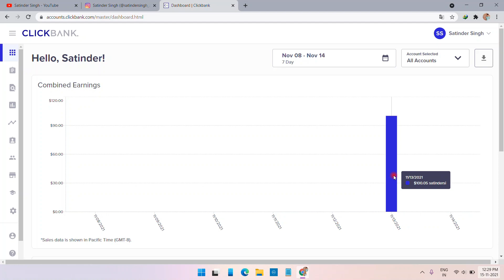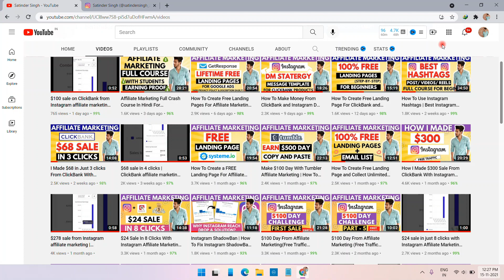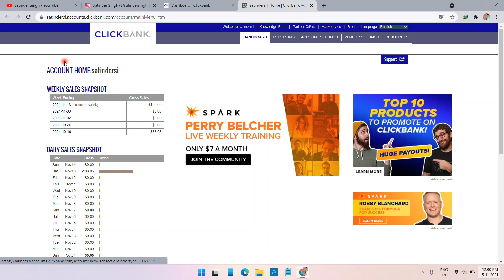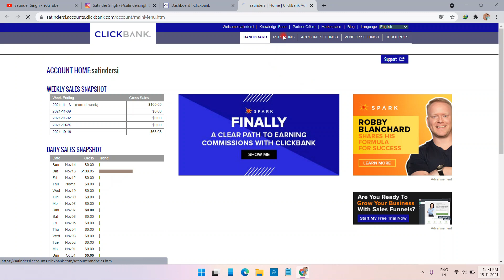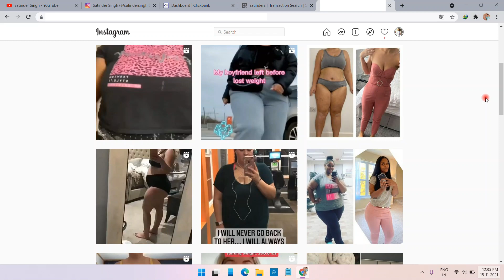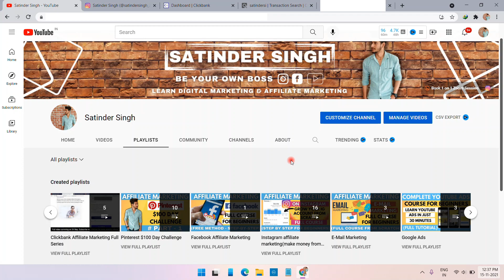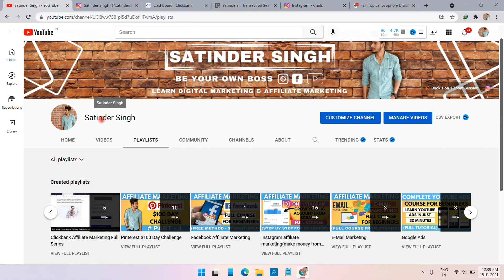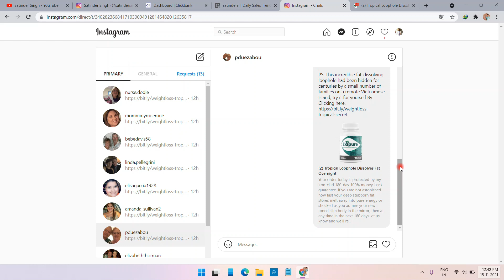How I Made $100 Sale From ClickBank With Instagram Affiliate Marketing | ClickBank Earning Proof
How I Made $100 Sale From ClickBank With Instagram Affiliate Marketing | ClickBank Earning Proof | How to made your First Sale on ClickBank...

BOYA BYM1 mic

Headphone i Use Logitech H111 Wired Headset

Laptop i use HP 14 Laptop (Ryzen 5 3500U/8GB/1TB HDD + 256GB SSD/Radeon Vega 8 Graphics)

Best Budget Laptop For Students

1. BUILDERALL – Special 30-Day Trial

👩🏫About this video ► affiliate marketing,affiliate marketing for beginners,make money online,clickbank,internet marketing,clickbank earning proof,instagram free traffic sales,clickbank affiliate marketing,free traffic,instagram affiliate marketing,instagram affiliate marketing tutorial,instagram affiliate marketing for beginners,how to make money on instagram,satinder singh,affiliate marketing 2022,passive income,how i made $100 sale from clickbank with instagram affiliate marketing